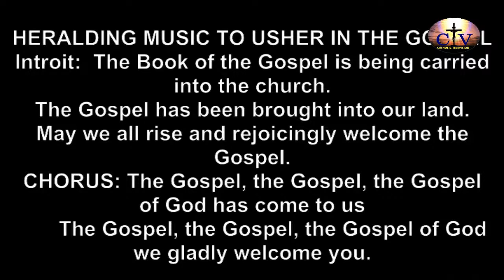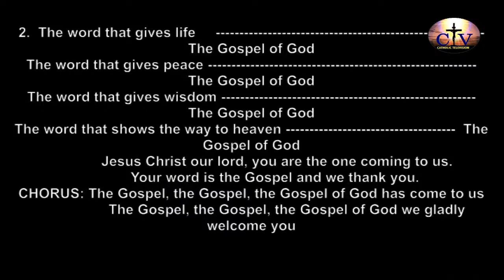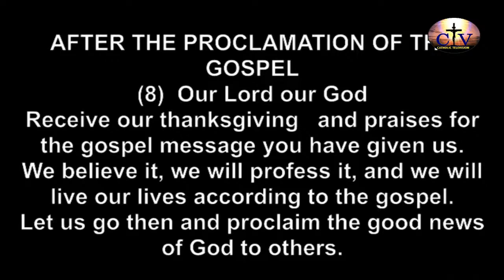REVIEW || OPENIING MASS OF CATHOLIC BISHOPS CONFERENCE OF NIGERIA 2ND PLENARY || ORLU. 2022